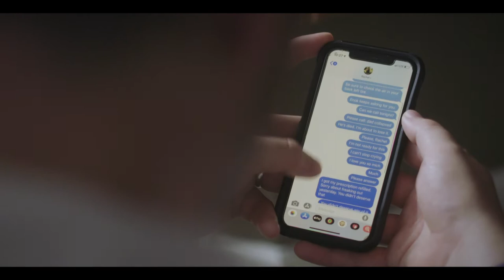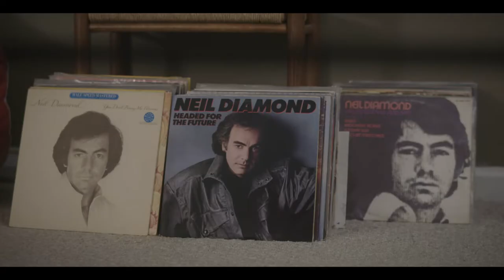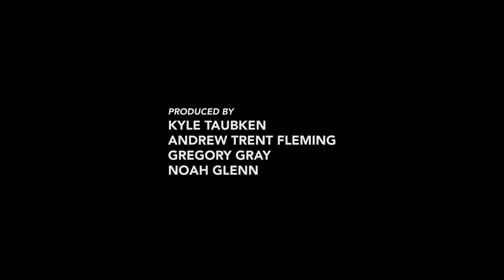The Brothers Brothers - Short Film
Two brothers, one a small town pastor in a marriage crisis and the other a flashy doctor with questionable morals, come home to help their overbearing mother in the aftermath of their father's unexpected death.

WINNER - Best Mississippi Narrative Short, Oxford Film Festival 2020

Fond Farewell Films presents THE BROTHERS BROTHERS
Directed by Kyle Taubken
Written by Scott Ray and Kyle Taubken
Starring Drew Smith, Pat Prentiss, Mimmye Goode
Director of Photography - Andrew Trent Fleming
Co-starring - Oliver Moates
Produced by Kyle Taubken, Andrew Trent Fleming, Gregory Gray, Noah Glenn
Editor - Robert Thomas
Boom Operator/Location Sound Mixer - David Moates
B Camera Operator/Assistant Camera - Peyton Pilgrim
Stills Photorapher - Emily Taubken

Made with care in Olive Branch, MS and Memphis, TN.

Official Selections - Indie Memphis Film Festival 2019, Nashville Film Festival 2019, Oxford Film Festival 2020, Knoxville Film Festival 2019